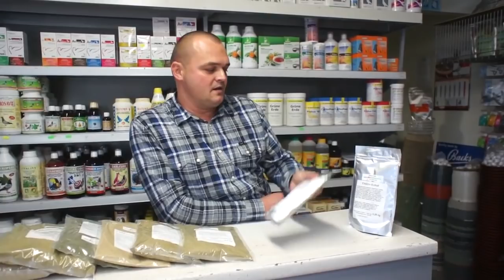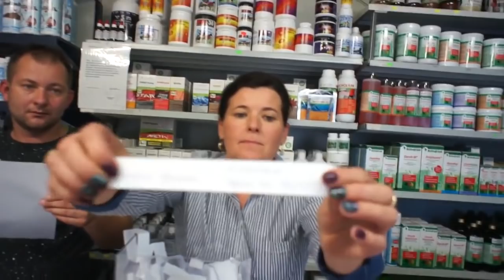Sklep dlahodowcow.pl - zioła Arka Koniecznego, losowanie gołębi, itp. - 27.09.2018r.